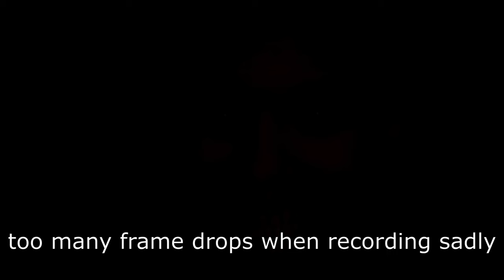*NEW* Retrospector's Expurgation Remix RECHART | Friday Night Funkin' Tricky Mod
*NEW*  Retrospector Expurgation RECHART Remix Attempt | Friday Night Funkin' + Xbox Controller Expurgation Completed

You already clicked on the video so I already really appreciate that but if you can comment or even sub that would really make my day.

Cool people that made this mod for the tricky mod.

Made the rechart for the mod.

Remix of the song.